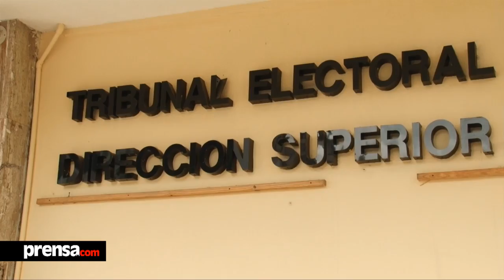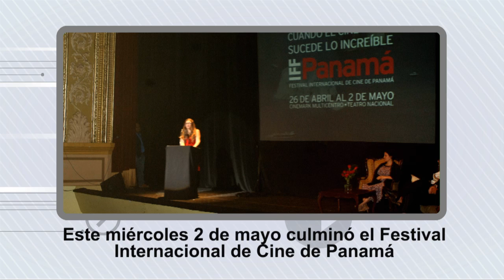Panorama Prensa.com - 2 de mayo de 2012